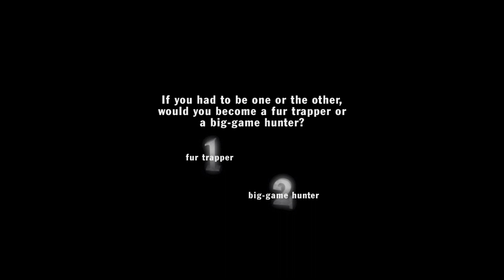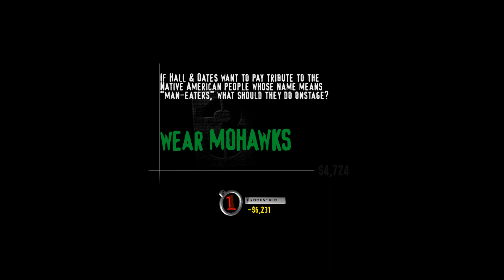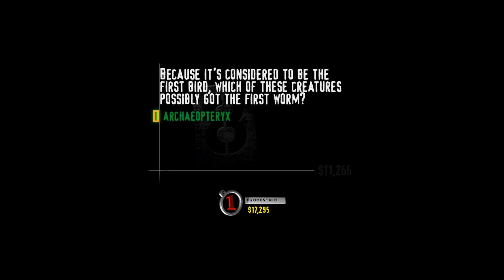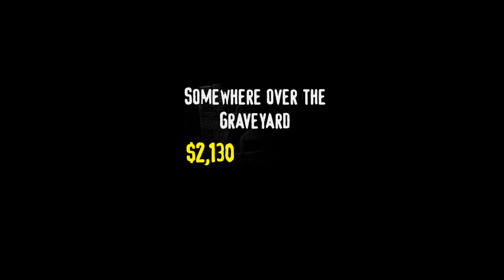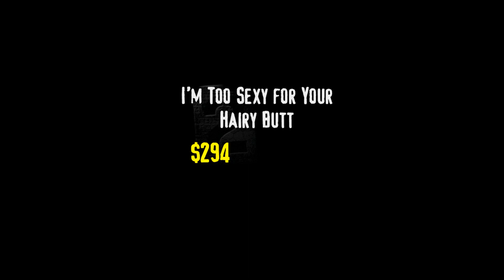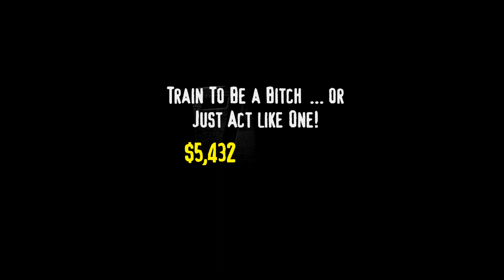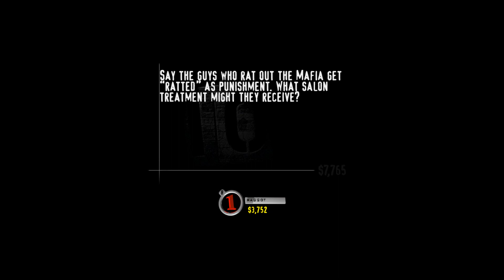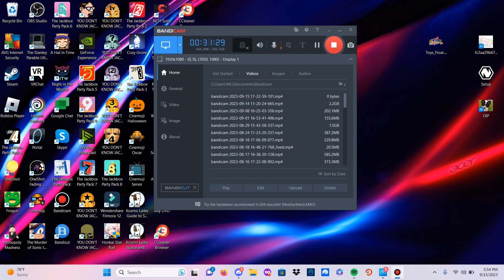YDKS #23 (Cash A-Plenty)